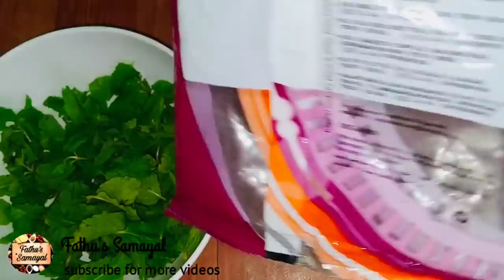புதினா கொத்தமல்லி இலைகள் மாதக்கணக்கில் அழுகாமல் இருக்க 2 டிப்ஸ்/How to store Corriender,mint leaves